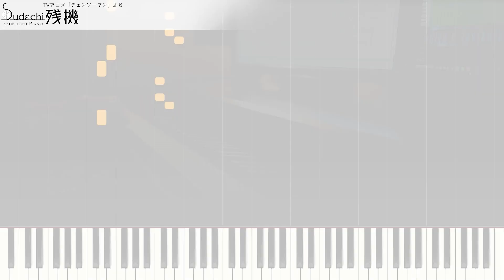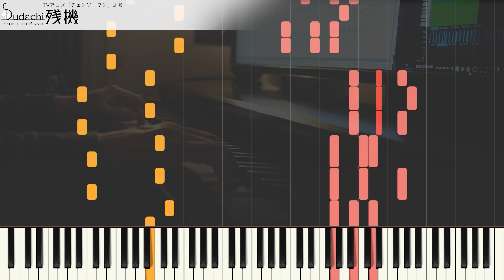【ガイド動画】チェンソーマン2話ED「残機」エクセレントピアノ（上級）【Zanki from Chainsaw Man】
チェンソーマン2話エンディングテーマ「残機」のエクセレントバージョン（上級）です！
【DifficultPiano】Zanki from TV-Animation Chainsaw Man

★演奏に使用した楽譜のリンクはこちら↓
現在未公開です。公開時にリンクします。

★楽曲情報
曲名　　　　　：　残機
番組名　　　　：　チェンソーマン
アーティスト　：　ずっと真夜中でいいのに。
作詞　　　　　：　ACAね
作曲　　　　　：　ACAね